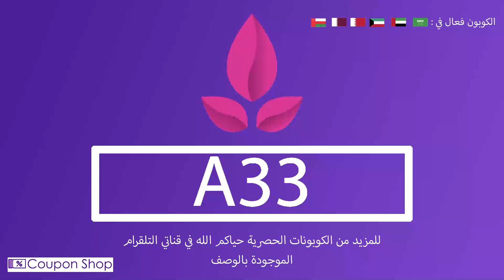كوبون خصم بازل Bazil كود خصم